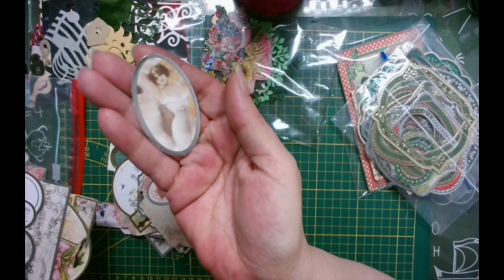Livestream 🔴 Tauschpaket ❗️Spezial❗️ Tanjas Stanzteile 😍 2/2